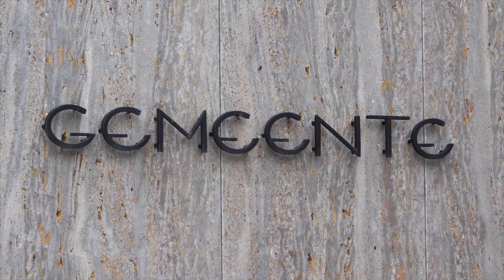Wordt deze CDA'er het jongste raadslid? "Ik reken op drie zetels"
Meer Vandaag is de lokale omroep uit Meerssen die producties maakt voor televisie, radio en online.